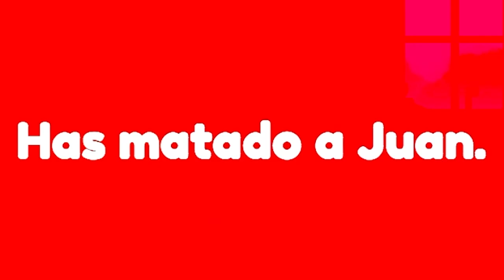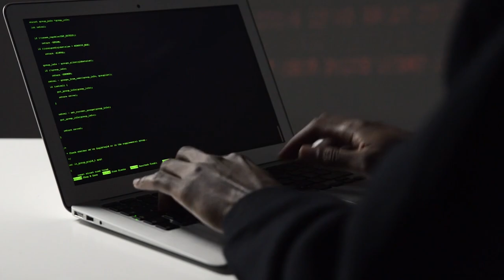VINCO 1000€ se TROVO tutti i SEGRETI di Talking Juan in 24 ORE!!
Talking Juan ha lanciato una sfida: in 24 ore di gioco devo trovare tutti i misteri e i segreti nascosti nell'app in modo da vincere 1000€!! Ce la farò?